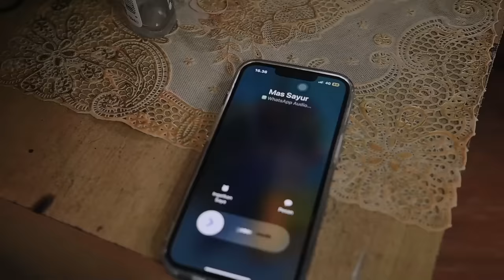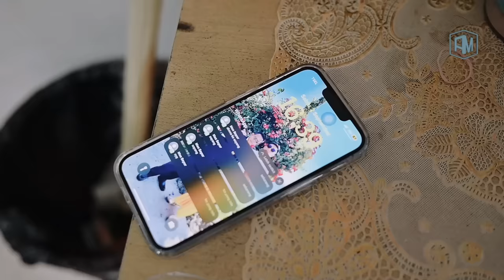Piranra Mumengkilala ( Official Music Video )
Cipt. Felianus Tangalayuk
voc. Cedoy
Produser. Pongki Artha

model :
Alan Tonapa
Agung

Venue : Mentiro Tiku Guest House

Kuissan pa tae'mu paissannina'
Tae'mu paissannina' pa kuissan
apa ku ta'tan tu ara'ku
moi mandalan liumo bangke ku

Tontong ku kamali' pa'kaboro'mu
kukamali' tu petawa mammi'mu
moraina' sipa'kadda melo
tannia buangan kada-kada arasan

Kusapui ku pa'di kuseroi
tu baru'buk butai penammu
lan pangandoku kusa'bu' sangammu

Tae' bang raka sidi' sae lan penaammu
Lasule susi tonta masannangpa
Tae' raka mu mamasseng untirona'
Sirau-rau dikka' tu pa'dik penangku

Umba nasangmi tu pena bulawanmu
Tu musorongan melona' to jomai
Mupa'kaboro'na sia muangga'na'
totemo mekutana na' piranra mu mengkilala